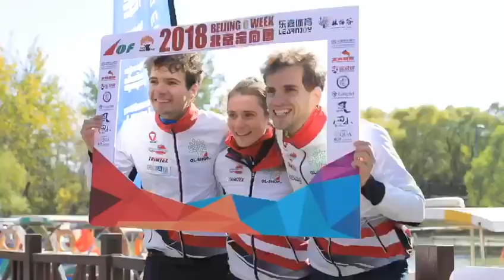BOW & PWT China Tour 2018 Race 4, Sprint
PWT China Tour 2018 was organized together with the 3rd Beijing Orienteering Week and the main supporter of the tour, Learnjoy. The five PWT events took place around Beijing and nearby areas. The overall winners on the 2018 tour were Yannick Michiels (BEL) and Karolin Ohlsson (SWE).

The fifth and final race of the PWT China tour 2018 took place in the beautiful surroundings of Linqigu orienteering town in the Langfang region, south of Beijing.  The grounds of Linqigu orienteering town offered a charming surrounding for the race worthy to conclude this year’s tour. Organized together with the China open races, there was a magnificent atmosphere in the arena with several hundred orienteers, huge screen and a big TV production for CCTV 5 – the biggest sports channel in China. The terrain itself was an outdoor park area, which was divided in to several different terrain types from open grass land and sandy forest to ”swedish” style cottage village and flower gardens. The courses had parts of very physical character but also as a counter-part, a section of ”labyrinth” orienteering with a 1:1500 map that took place among the cottages.

Read more about the different races and check out lots pf photos from the tour on the PWT Website.